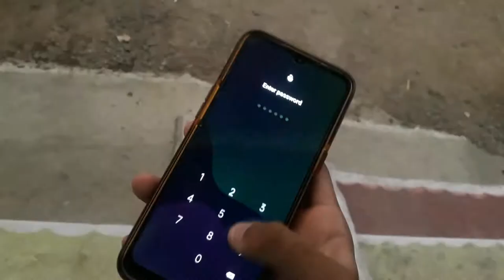surprise for 200 Subscriber's 😍 video and special boy 🤫 giveaway 💥💯💯